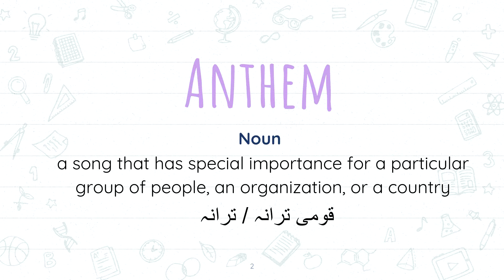Anthem meaning | Word of the Day | Learn English Vocabulary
Support my effort in the education industry by buying me a coffee In this video, we are learning the meaning of Anthem meaning in English and Urdu/Hindi | Word of the Day | Learn English Vocabulary.
After watching this video you will learn:
- English meaning of Anthem
- Urdu meaning of Anthem

FAQ:
1. Where are you from?
I am from Pakistan.
2. What is your profession?